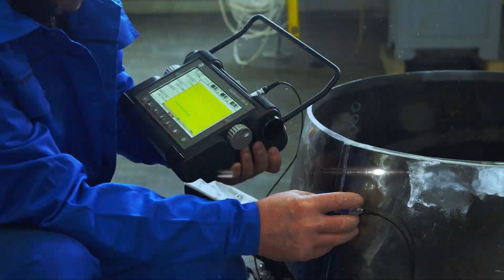Quinton LeJeune—This Is NDT: Technicians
You may not have heard of nondestructive testing (NDT), but the technicians who work in this important industry are behind the safety of so many things that are essential to our daily lives, from our infrastructure, pipelines, airplanes, and welds, and even the hardware used in NASA’s space craft. NDT technicians come from a variety of backgrounds and serve many industries, all with the mission of keeping the public safe. In this video series, you’ll meet five different NDT technicians from around the world and hear why they recommend this important industry to anyone wanting to get started in an exciting and rewarding career.

Quinton LeJeune began his nondestructive testing (NDT) career through free training offered during his time serving in the United States Air Force. He now works as a field applications engineer. He would recommend a career in NDT to anyone interested in physical science and data; it’s exciting coming in to work every day knowing you’ll have to think critically and solve problems that are important to public safety.

To learn more about NDT, including the different methods used for inspections and the types of careers and industries it serves, visit asnt.org

ASNT...  creating a safer world.